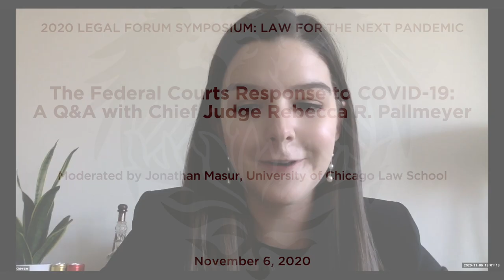Law for the Next Pandemic: Federal Courts Response to COVID-19: Q&A with Chief Judge Pallmeyer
A Q&A with Chief Judge Rebecca R. Pallmeyer

Moderated by Jonathan Masur, The University of Chicago Law School

From the 2020 Legal Forum Symposium: Law for the Next Pandemic.